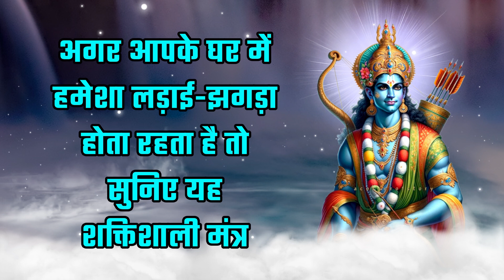अगर आपके घर में हमेशा लड़ाई झगड़ा होता रहता है तो सुनिए यह शक्तिशाली मंत्र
मंत्र शब्द में मन का तात्पर्य मनन से है और त्र का तात्पर्य शक्ति और रक्षा से है. मंत्र में इतनी शक्ति होती है कि इससे अनिष्टकारी बाधाओं को बड़ी ही आसानी से दूर किया जा सकता है. आध्यात्मिक प्रगति, शत्रु नाश, अलौकिक शक्ति पाने, पाप नष्ट करने से लेकर तमाम कार्यों की सिद्धि के लिए मंत्रों का जाप किया जाता है.
मंत्र का अर्थ होता है मन को एक तंत्र में बांधना। जब मन एक तंत्र में बंध जाता है तो व्यक्ति मानसिक रूप से शक्तिशाली बन जाता है और इससे एकाग्रता भी बढ़ जाती है। अच्छे विचार, मंत्र और भगवान का बार-बार जप करने या ध्यान करते रहने से व्यक्ति की मानसिक शक्ति बढ़ती जाती है।
          हमारे चैनल में आपको अद्भुत मंत्र मिलेंगे उनका लाभ ले और हमारे चॅनेल से जुड़े रहे